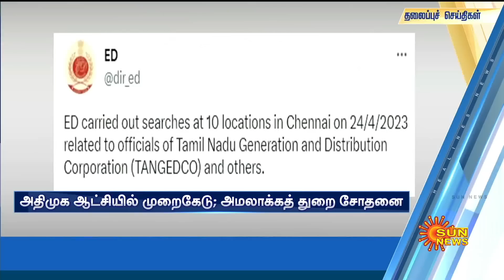Headlines Now | Morning 8 AM | 28-04-2023 | Sun News | Tamil News Today | Latest News